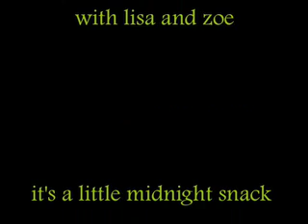fishgreenfish midnight snack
we can't sleep